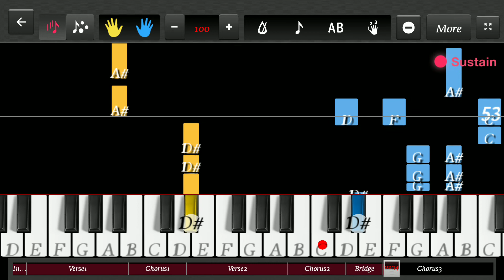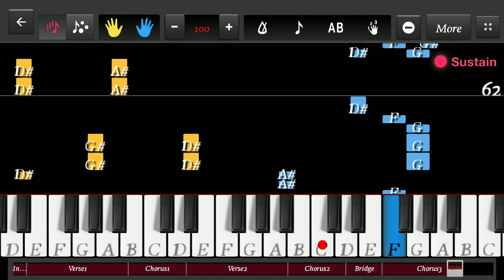AVRIL LAVIGNE - "FREAK OUT" BEGINNERS PIANO TUTORIAL | LEARN IT WITH ME